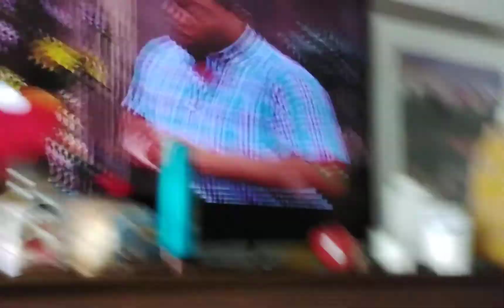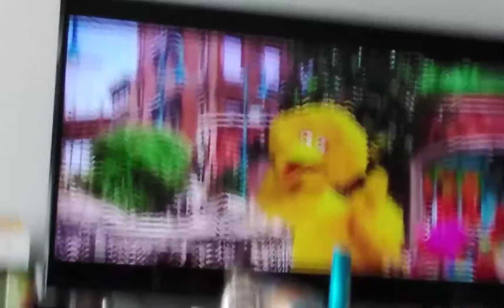Sesame street episode 5104 part 1